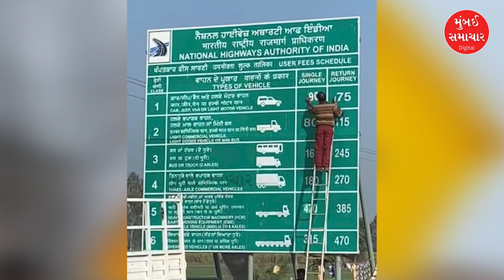Today Top News | ઉત્તરાખંડમાં બસ ખીણમાં ખાબકી , કાળનો કોળિયો બન્યા મુસાફરો | Mumbai Samachar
Today Top News | In Uttarakhand, the bus stuck in the valley, the passengers became the ghost of time Mumbai Samachar